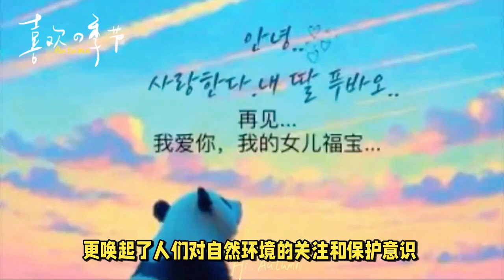She is like a perfect poem of nature